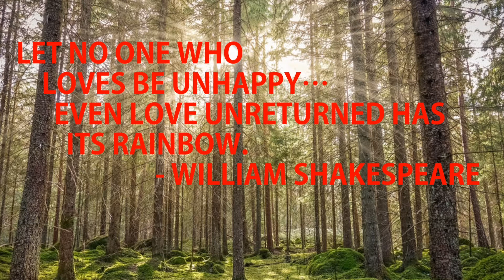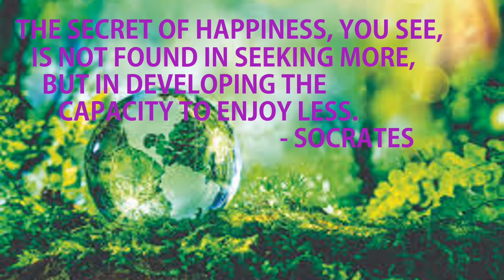TOP 10 Happiness Quotes From Famous Personalities HD | Motivation | Positivity | Smile | Inspiration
Breathe Happiness and Positivity

Enjoy with the Music from